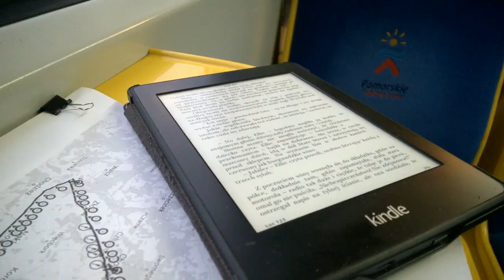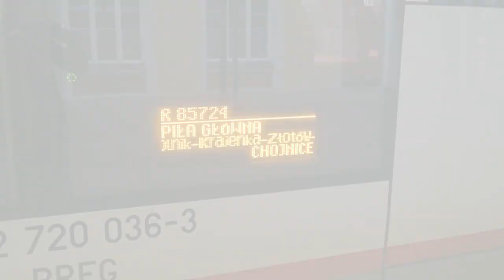Odyseja kolejowa POLREGIO 11/2018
Listopadowa Odyseja Kolejowa z PolRegio na bilecie turystycznym...za 39zł. Cel wybrany na zasadzie "tu mnie jeszcze nie było" i przejazdami jak największą ilością składów po niepowtarzającej się trasie w kształcie pętli. Pociągi od klasyków z 1981 po 2letnie ELFy. Podróż lepsza niż sam cel :)

Kategoria
Muzyka
Licencja